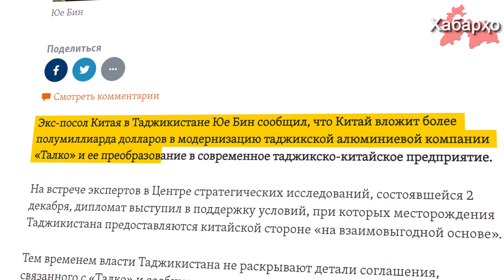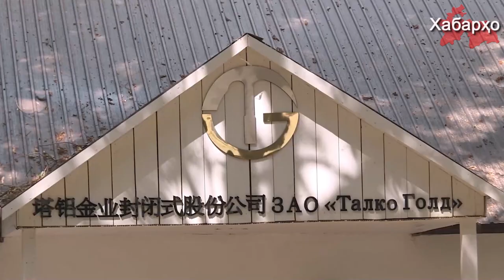Таджикская алюминиевая компания Талко преобразуется в китайскую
Таджикская алюминиевая компания “Талко” преобразуется в китайско-таджикскую компанию, об этом пишет Радио Озоди со ссылкой на экс посла Китая в Таджикистане.